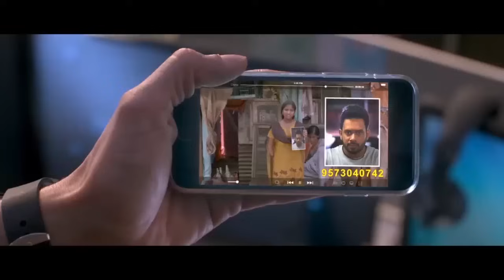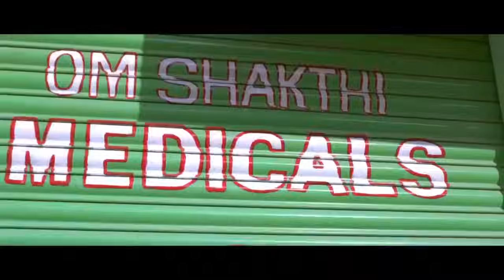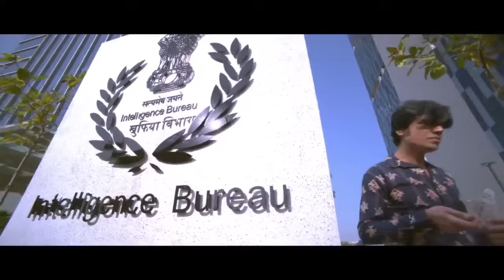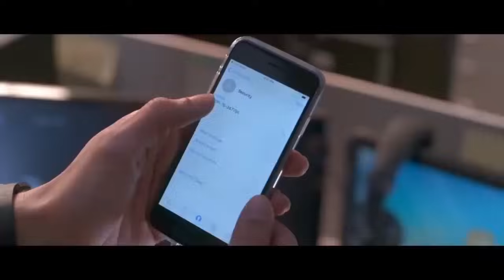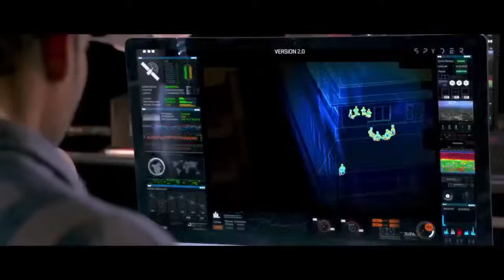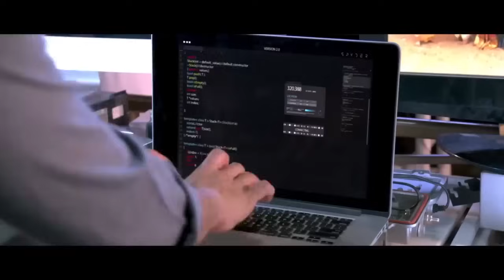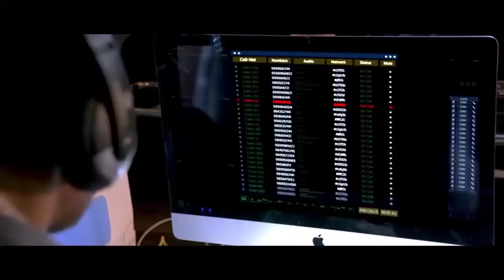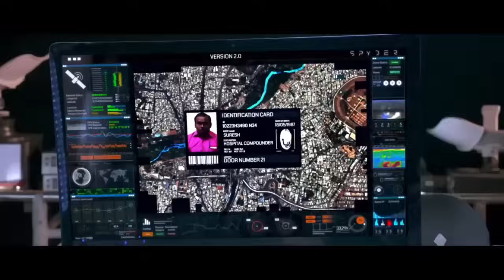Secret SPY (2024) Mahesh Babu New Released Action Hindi Dubbed Full Movie 2024